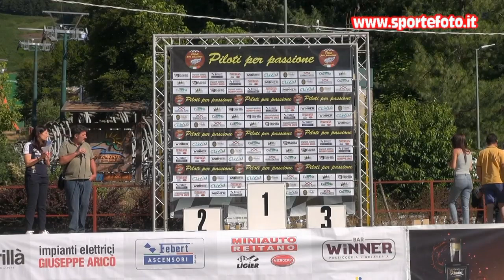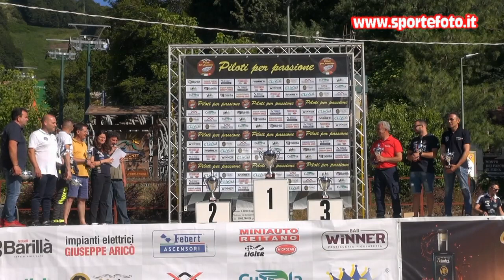Antonino Branca - 5` Slalom di Gambarie (RC) 11-07-2021